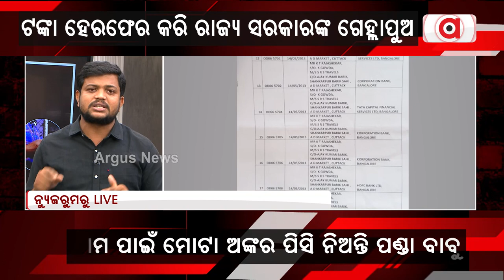Operation Jugad | Another Revelation In The Transport Department's Corruption